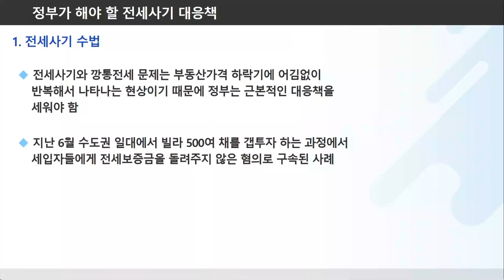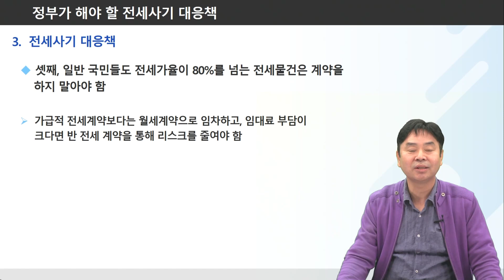💸모르면 당하는! 전세 사기 유형별 정리! ㅣ 부동산금융자산학과 최현일교수 ㅣ 한국열린사이버대학교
📢 본 영상은 2022년 11월 기준 설명된 내용입니다!

✔부동산금융자산학과가 궁금하면?
✔한국열린사이버대학교가 궁금하면?
✔신규입학생 혜택 및 장학금이 이렇게나 많다구?